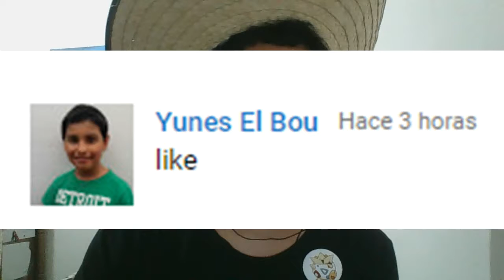Reenuentro con el guarda de Safari/Pokemon Heart Gold #17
Hola a todos y todas, continuamos con el décimo séptimo capítulo de Pokemon Heart Gold, espero que les guste.